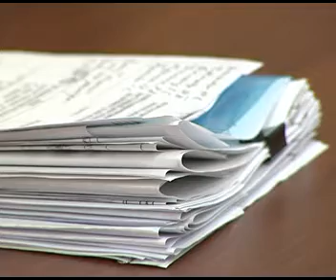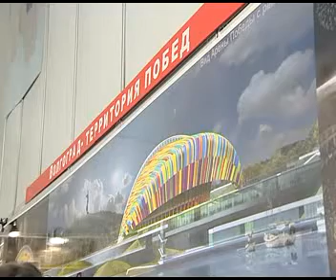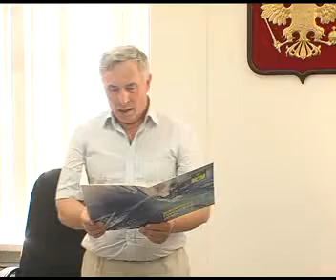Дума о главном 20 мая 2011 г.